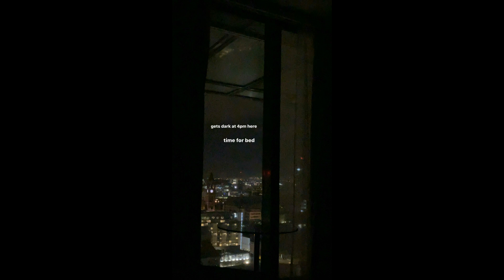Loren Gray Instagram Stories 17 November 2019